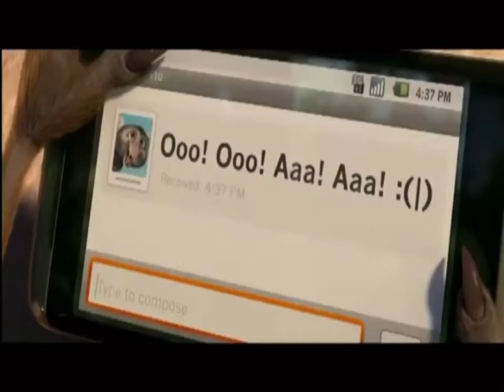Río Traíler Castellano